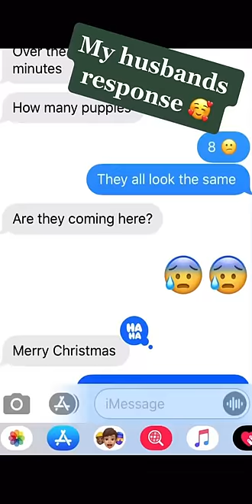Rescuing Marla and her babies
I heard about a stay dog who was down the road from my job. Of course I had to go check it out. She was so thin and nursing 8 puppies, there was no way I could leave this sweet family! Marla is a great example of why we’re building a kennel for stray dogs 🤎